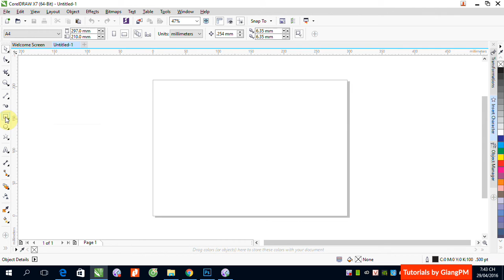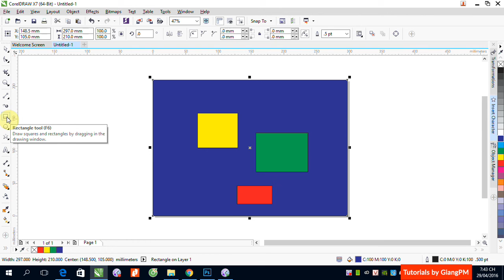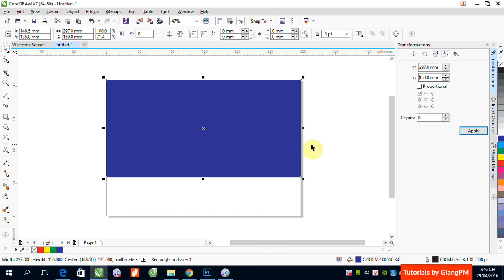B8 Transformation Size